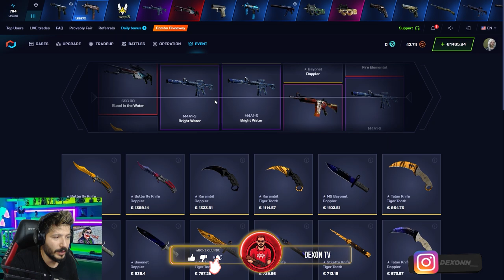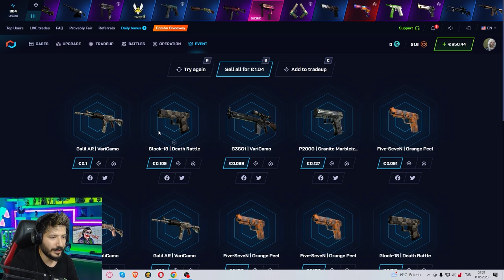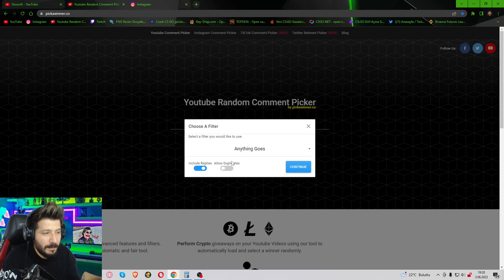2 DK SENELİK PARAM ÇIKTI Csgonet Mycsgo Promo Code